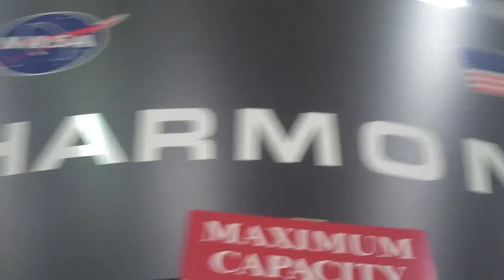NASA - part 1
Speaking Louder Tour gets a private tour of NASA. We'll take you beyond the public tour. Hear from real Astronauts and their real life stories and experiences up there in space!